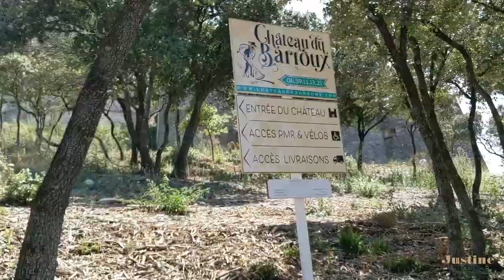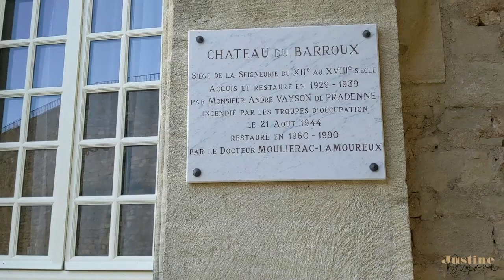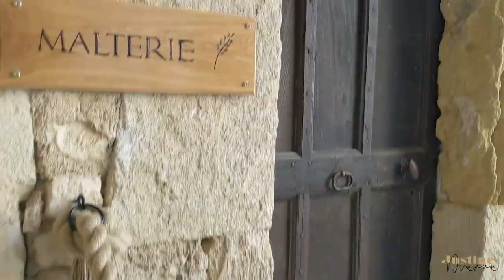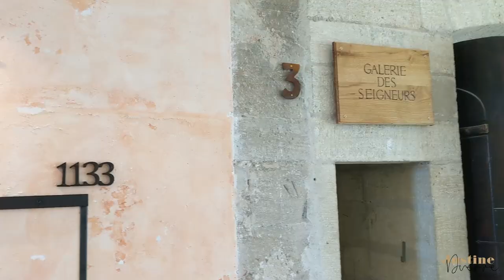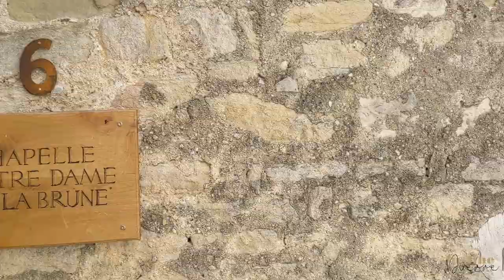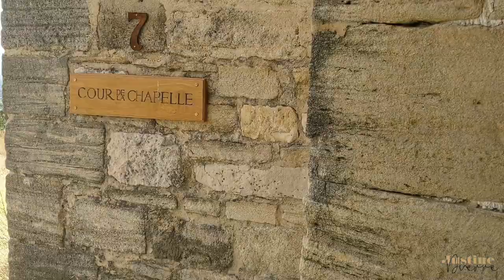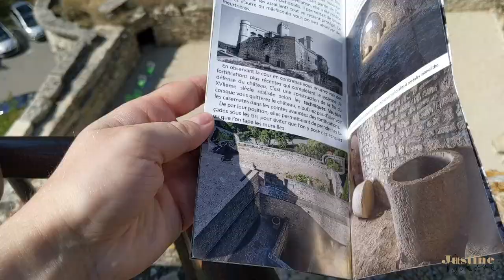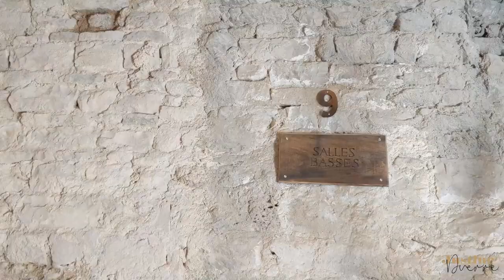VLOG | VISITE D'UN CHÂTEAU EN PROVENCE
Je vous emmène avec moi visiter un Château rénové en Provence et vous fait découvrir un peu plus ma région !

21 buttons : JustineDuerre

Pourquoi ne pas devenir membre H&M comme moi ? 😍 Adhérez dès aujourd'hui et profitez de -10 % sur votre premier achat ! Activez le lien ci-dessous pour bénéficier de cette offre :